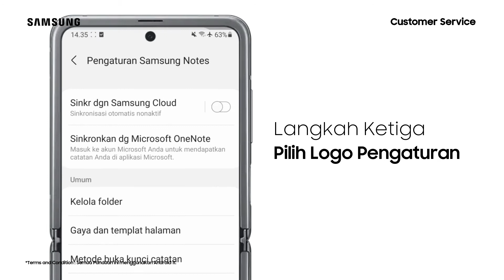Galaxy Z Flip3 - Cara Mengganti Warna Background